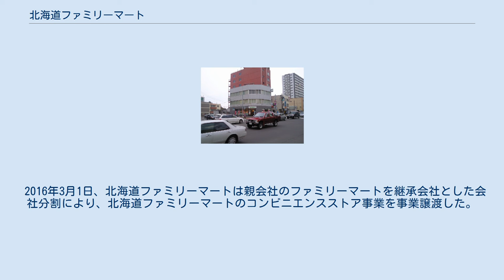北海道ファミリーマート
株式会社北海道ファミリーマート（ほっかいどうファミリーマート）は、かつて存在したファミリーマートの北海道地域運営会社。
2016年3月1日にファミリーマートへ会社分割の形で事業譲渡した。
 丸ヨ西尾（現セイコーフレッシュフーズ）は、ファミリーマートの筆頭株主である伊藤忠商事と従前から資本関係にあり、北海道に進出していなかったファミリーマートとはDVD仕入れや歳暮商品取り扱いなどで提携関係にあった。
それゆえ、道内でコンビニチェーン店舗数シェア第1位（2006年（平成18年）9月時点）を有するセイコーマートとの兼ね合いから、ファミリーマートの道内進出は最後まで手付かずであった。
 2006年、ファミリーマートの全国出店構想に基づき、丸ヨ西尾が51％出資し主導権を握る合弁によって北海道ファミリーマート（初代）を設立。
道内におけるエリアフランチャイズが実現した。
会社設立から半年後の同年7月に、第1号店として「ファミリーマート札幌本町1条店」を札幌市東区にオープン。
これをもって、ファミリーマートは、1997年のローソンに次ぐ2番目の全都道府県出店を達成した。
当初、3年以内に札幌圏を中心に50店の出店を予定していた。
しかし2015年3月26日、ファミリーマートはセイコーフレッシュフーズとの間で、北海道ファミリーマートにかかわる合弁契約を解消したと発表。
全75店舗のうち27店舗をセイコーマートへ譲渡し、同社店舗に転換された。
7月1日には新設分割で北海道ファミリーマート（2代目）が設立された。
2代目となる北海道ファミリーマートはファミリーマートの完全子会社であった。
 2016年3月1日、北海道ファミリーマートは親会社のファミリーマートを継承会社とした会社分割により、北海道ファミリーマートのコンビニエンスストア事業を事業譲渡した。
これにより、ファミリーマートは北海道ディストリクト（北海道における事業部署）を新設した。
 商品や決済など対応サービスはファミリーマートを参照。
一部、北海道オリジナル商品が発売される。